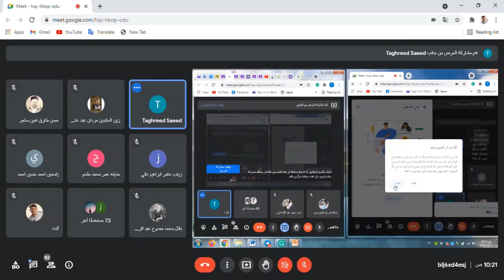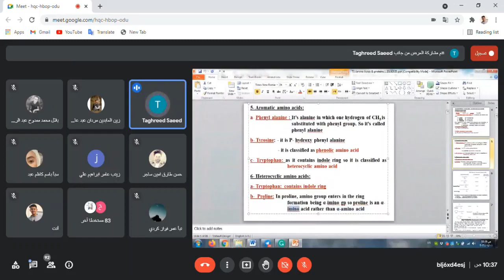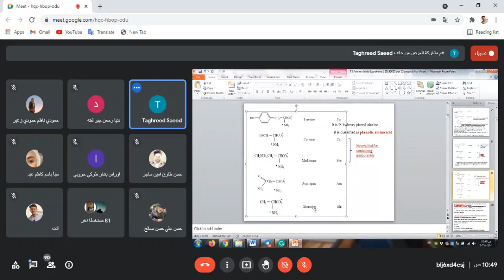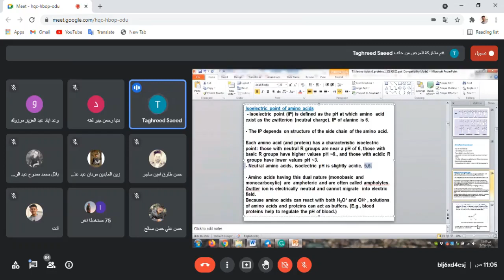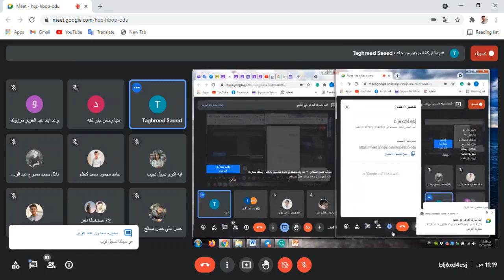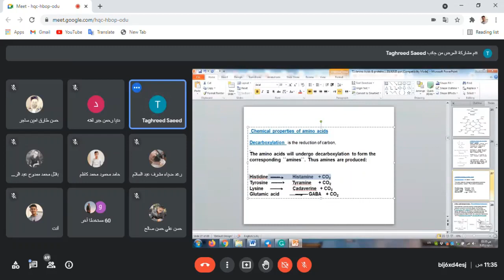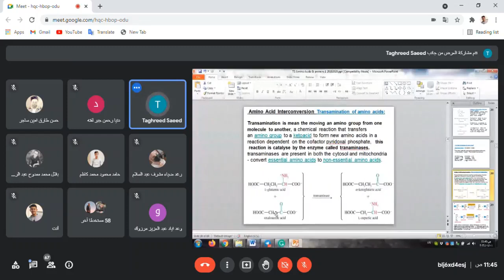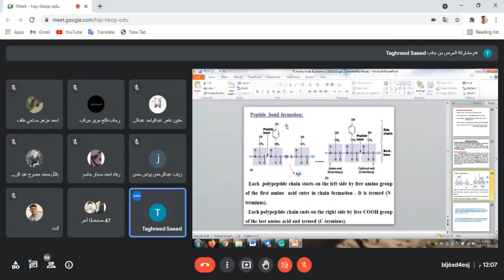ميت كيمياء نظري ( Proteins ) // د.تغريد